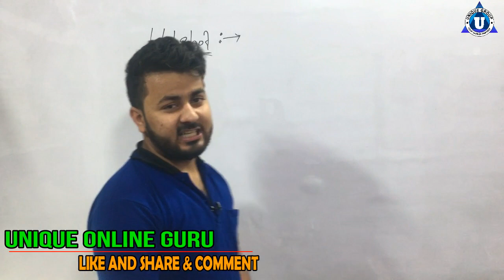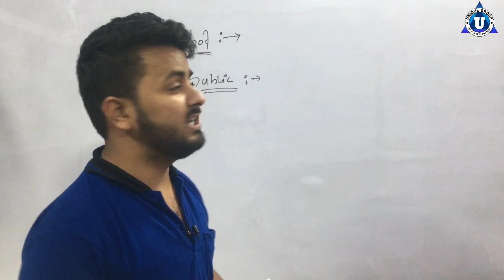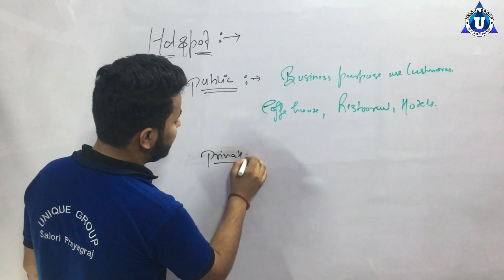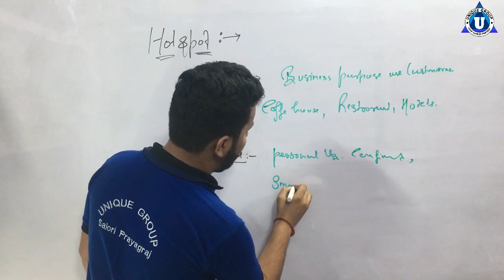What is a Hotspot? || का मतलब क्या होता है | What is the meaning of Hotspot area in Hindi Ratnakar U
ratnakar,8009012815,ashutosh,Hotspot का मतलब क्या होता है | What is the meaning of Hotspot in Hindi | Mobile me Hotspot kya hai,COVID-19:क्‍या है Coronavirus Hotspot,इन इलाकों में क्‍या करें,क्या नहीं। Do's & Don'ts of Hotspot,How to Create / Enable a Wi-Fi Hotspot in Windows 10 PC (Without Software) ? Hotspot kaise banaye,How To Connect Your Mobile Hotspot To Your Computer,How to Create a WiFi Hotspot with Windows 7,How To Turn Windows 10 Computer Into a Wi-Fi Hotspot